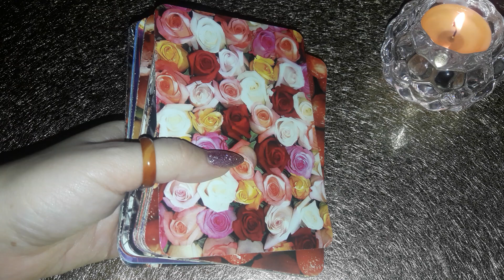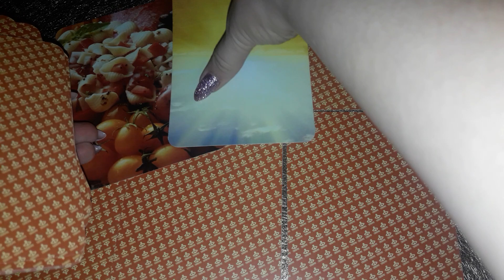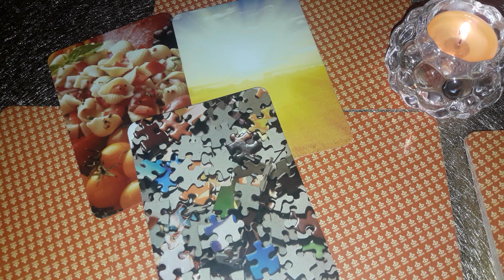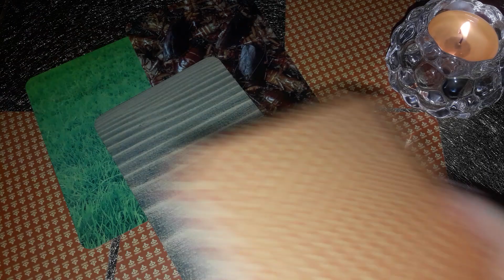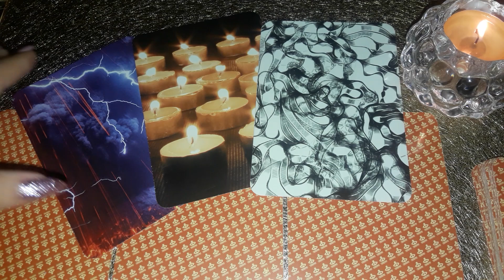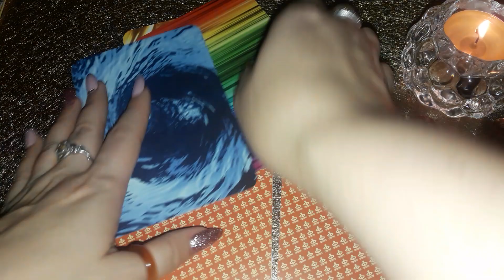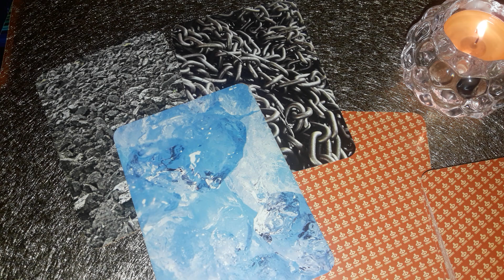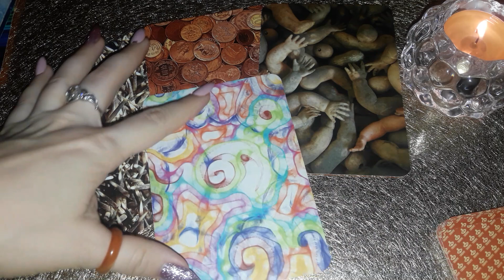Переживает ли человек обо мне? - гадание онлайн на метафорических картах